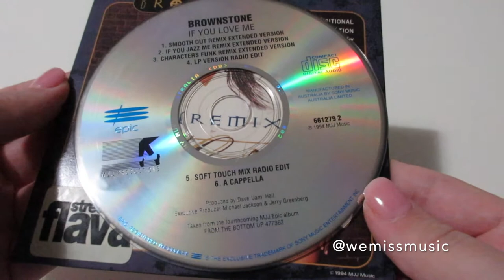Unboxing: Brownstone - If You Love Me (Remixes) CD Single (1994)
Catalogue number: 661279 2
From: Australia
Year: 1994